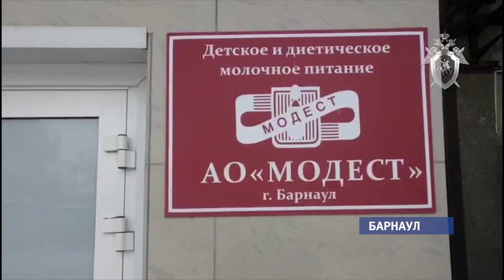Директор «Модеста» задержана за получение крупной взятки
Директора алтайского предприятия «Модест» задержали в Барнауле. Антониду Устинову подозревают в получении взятки в особо крупном размере.